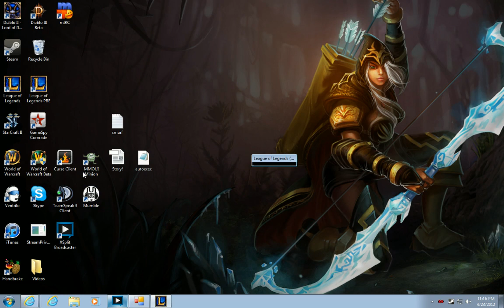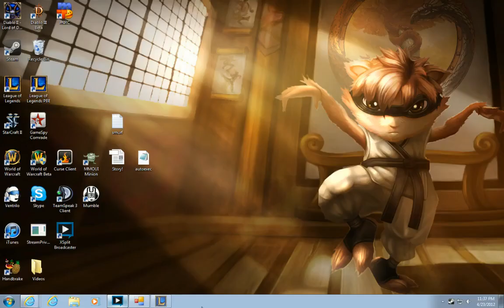RiotGuinsoo hosted ARAB, Casting by Me, Game 1 23April2012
I cast a ARAB hosted by RiotGuinsoo.
Blue team:
Guinsoo(Vayne), HeAt(Evelyn), clrk(Brand), Tingle22(Ryze), Mapex(Xin Zhao)
Red/Purple team:
MrAusten(Heimerdinger), Nyvat(Janna), About11(Kayle), Razzah(Nidalee), Aroww20043(Ahri)